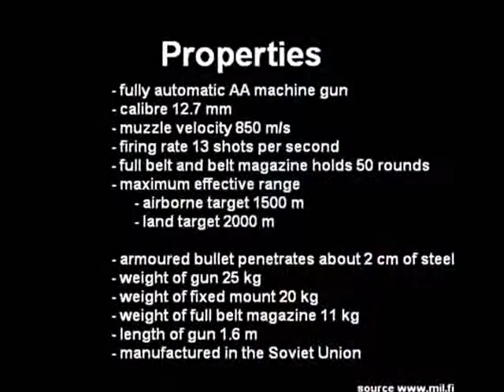12.7 AA machine gun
The Finnish Defence Forces firing 12.7 AA machine gun